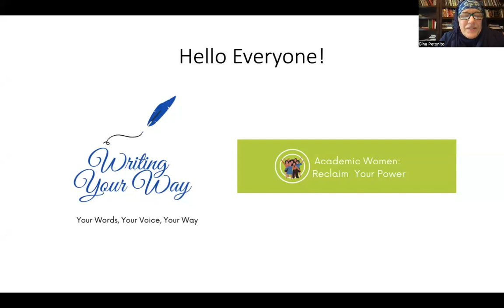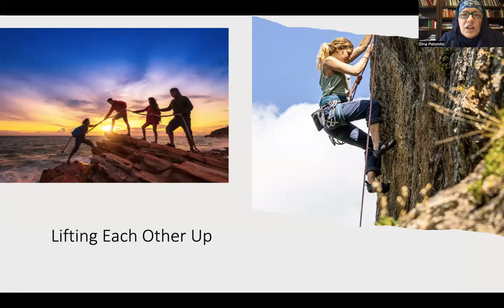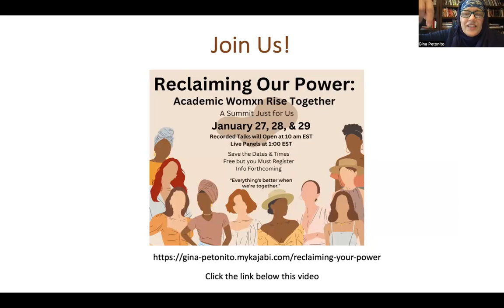Its Summit Time!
Why am I organizing a Summit for Academic Womxn?  This video explains.  Let us all develop a culture of support, where we lift each other up and amplify our accomplishments.

Summit Topics:
Jan. 27: Empowering the Non-Ac Alt-Ac Academic Job Seeker
Jan. 28: Empowering the Academic Entrepreneur
Jan. 29: Empowering You Towards Work/Life/Family Balance

And please join my Facebook Page Academic Womxn Reclaim Your Power.

I look forward to welcoming you